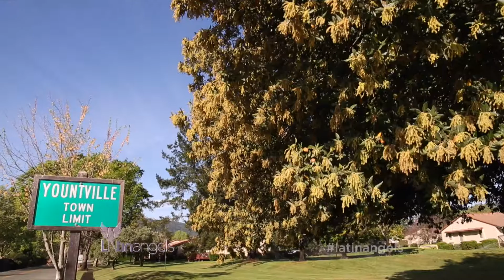Napa Valley Bike Tour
Hosts: Paty Cardona
             Laura Mars